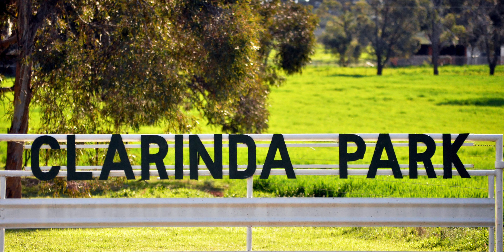2019 Bathurst Gold Crown Yearlings Sale with Clarinda Park Horses (and Friends)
Parkes Harness locals and Forbes Diggers Harness Racing Club locals will be presenting a number of yearlings for the 2019 Bathurst Gold Crown Yearlings Sale this 24 March 2019 at Bathurst Harness Racing Club.

Clarinda Park Horses has 10 yearlings, Rose Vale Farm has 2 yearlings, and the Golden Boy Pacing Stables has 1 yearling.

Yearlings and Horse photos provided by Clarinda Park Photography and I.T. Support.

:: CLARINDA PARK HORSES ::

- LOT 002: MACARENA (Bacardi Lindy-Makarewa Lil)
- LOT 028: "SUNNIE" (Sunshine Beach-Lifes Destiny)
- LOT 036: GOLIATH (Maffioso-Quiet Talker)
- LOT 051: FAYE (Courage Under Fire-Tanamay)
- LOT 066: BUTTONS (Courage Under Fire-Hidden Gem
- LOT 070: BERG (Betterthancheddar-Bundella Express
- LOT 077: CHARLTON (Heston Blue Chip-Soho Leigh)
- LOT 094: IMMA (Arocknroll Dance-Lourdes)
- LOT 107: FOSTER BOY ArocknrollDance-Asitshouldbe
- LOT 112: WILSON SomebeachsomewhereMyLivelyLass

:: ROSE VALE Farm ::

- LOT 006: (Art Major x Our Super Party)
- LOT 028: (Bettors Delight x Braeview Express)

:: GOLDEN BOYS PACING STABLES ::

- LOT 004: (Pet Rock x Home In Indiana)